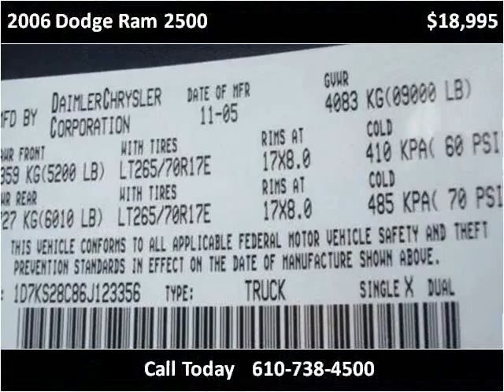2006 Dodge Ram 2500 Used Cars West Chester PA